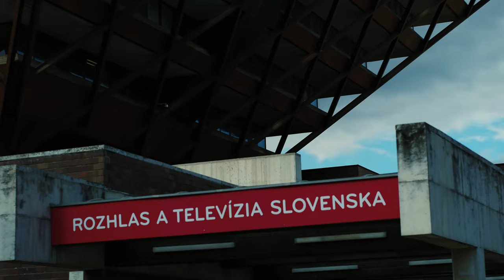RTVS: Slovenský rozhlas 2019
Letecké zábery budovy Slovenského rozhlasu do vysielania volebného štúdia k prezidentským voľbám 2019. Pozrite si výberku záberov pre RTVS.